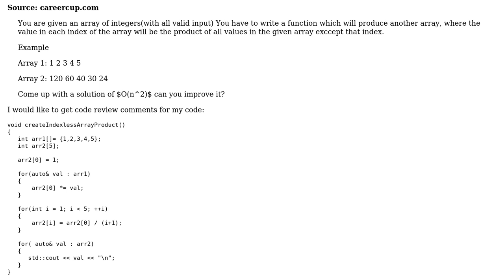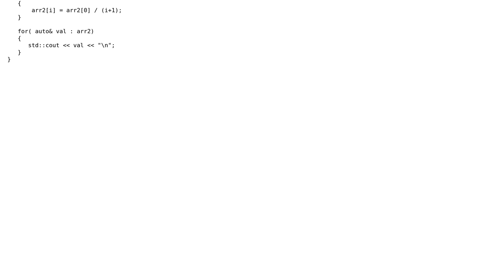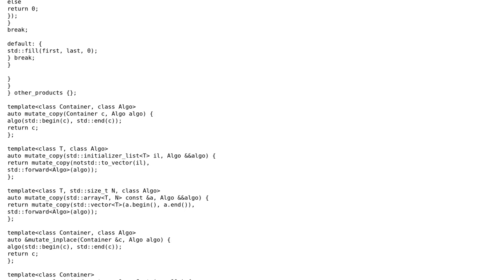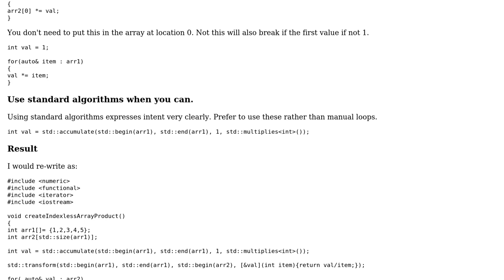Code Review: Create index-less array product (2 Solutions!!)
Code Review: Create index-less array product

With thanks & praise to God, and with thanks to the many people who have made this project possible! | Content (except music & images) licensed under CC BY-SA | Music | Images & others | With thanks to user Steephen user Richard Hodges user Martin York user Jamal and the Stack Exchange Network Trademarks are property of their respective owners. You are responsible for your own actions.